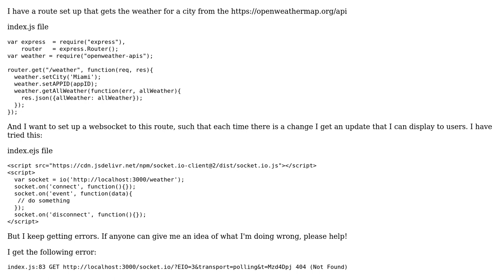How do you set up a websocket to an external API?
With thanks & praise to God, and with thanks to the many people who have made this project possible! You are responsible for your own actions.